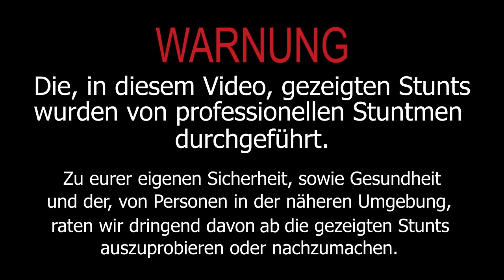IRRE Sprünge mit der XXL-Schaukel! | Parkour in Essen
Mit "SCHLAPPEN10" spart ihr sogar 10 obergeile Prozente oder watt!

Endlich wurde die Russisn Swing im urbanen Raum genutzt! Die Landungen wurden härter, die Airtime fetter oder watt! Und der Frontflip war der Wahnsinn! Hämmert gerne mal nen guten Namen für dat Geröt inne Kommentare!

Tschö mit O wie Flugzeugpilotenabschiebungsverfahrenleiter

COPPEN COPPEN COPPEN in unserem Online Shop!
Wir freuen uns astronomisch über jeden Support!

So werden die Outros noch geiler!!!1!11!1

Freerunning Schlappen:

Dwayne Brinkmann (@dwayne.schlappen)
Jan Lange (@jan.schlappen)
Etienne Paff (@ette.schlappen)
Jasper Appel (@jasper.schlappen)
Jasper Pollex (@jasperpollex)
Domenic Barth (@domenicbrth)